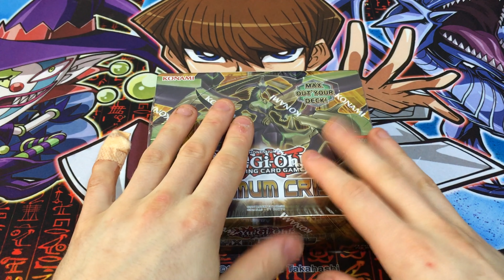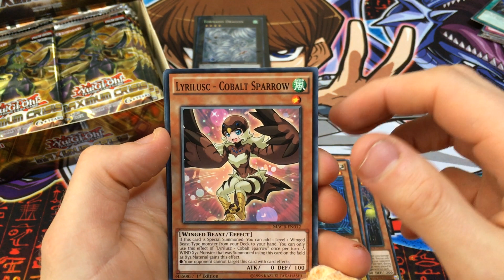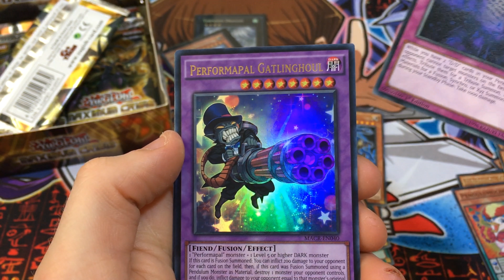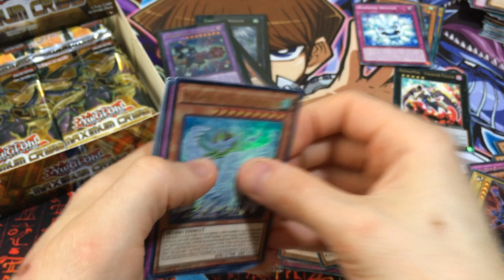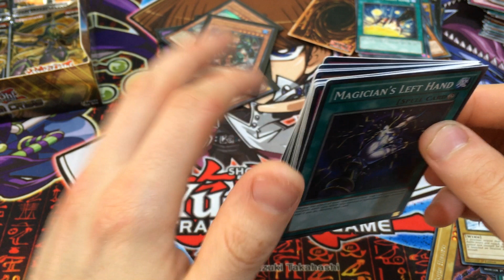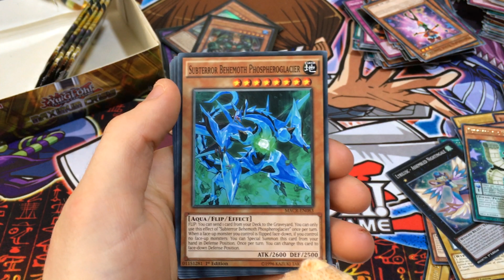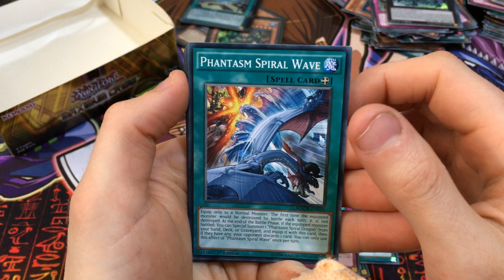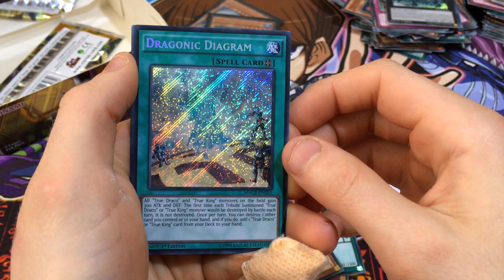Epic Yugioh Maximum Crisis Box Opening , Best Box Ever!!!!!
one of the best yugioh booster boxes, i have EVER opened !!